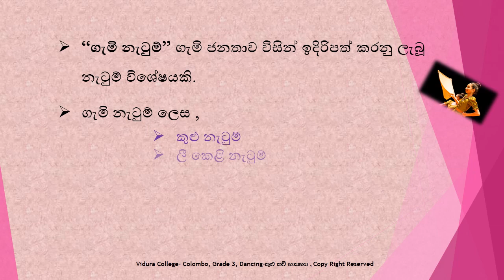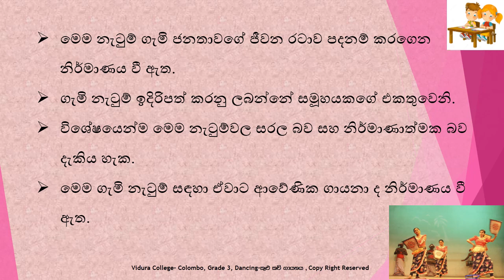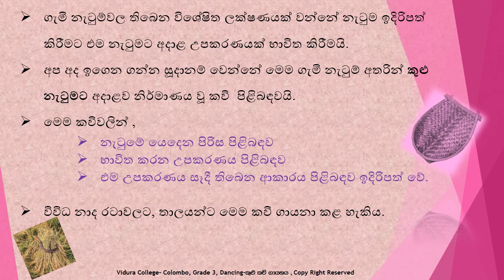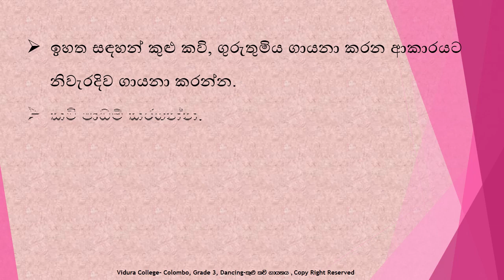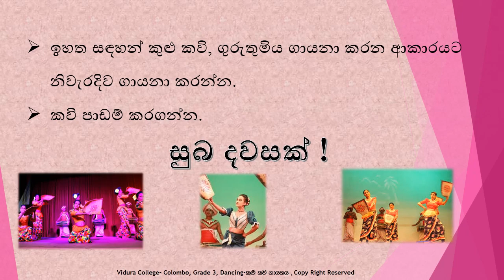Grade 3 Dancing කුළු කවි